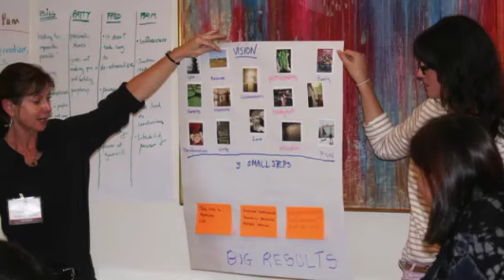Stanford Health Promotion Network - Memories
I miss these days of energetic play with so many of you!  I look forward to finding ways to reconnect in 2025.